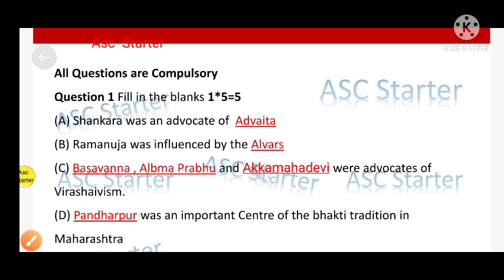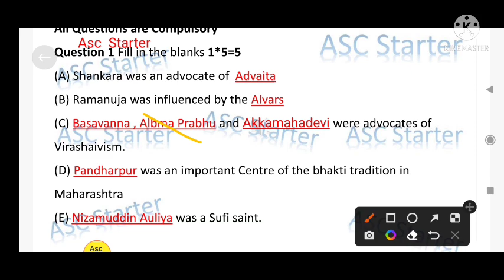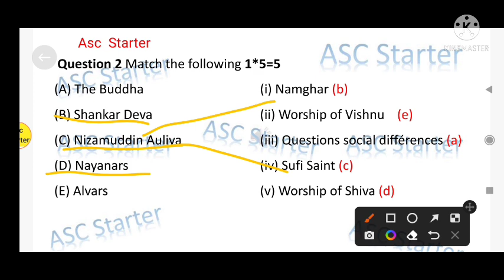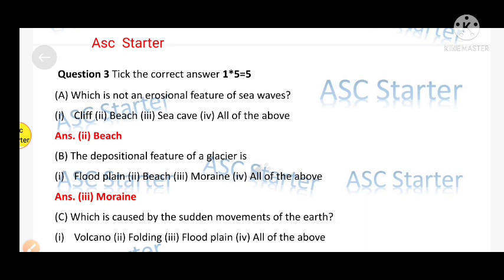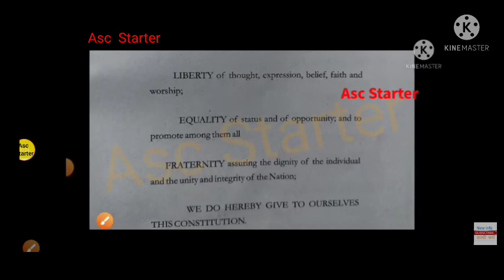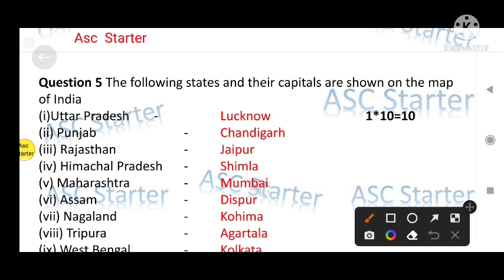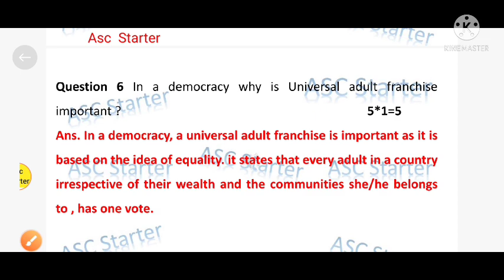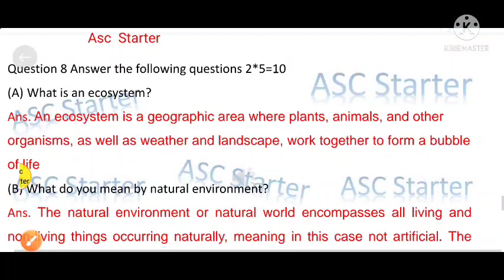class 7 sst final term paper 2022 ll sst project work class 7 ll assignment class 7 sst ll delhi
sst paper solution 2022
project solution of sst
sst assignment
sst project
 class 7 sst project